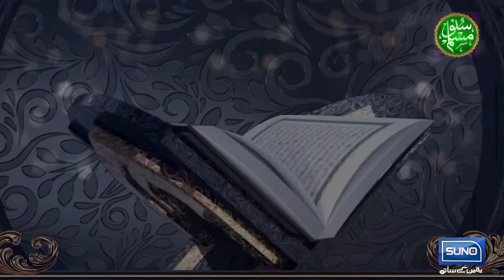Jinnat Ki Sarkashi Aur Farishton Se Jung - Dastan e Jinnat - EP 02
In this episode, we will delve into the fascinating tales of jinn, exploring their rebellion and the epic battles against angels. What drives this rebellion, and how do angels confront these supernatural beings? Discover the intriguing aspects of the jinn world, their stories, and their impact on human life. Join us on this captivating journey!